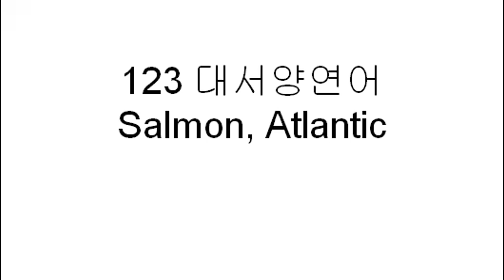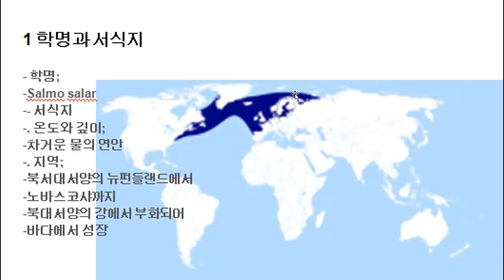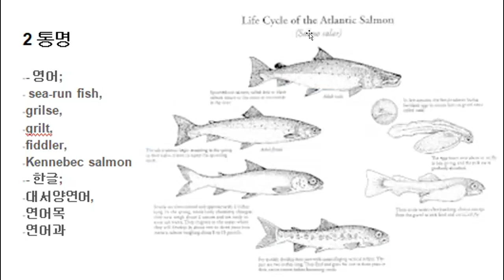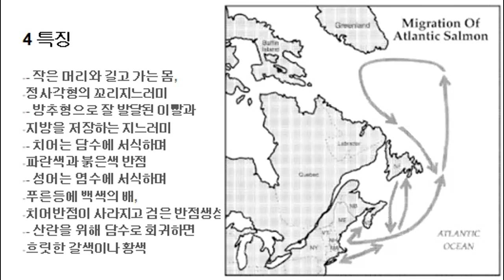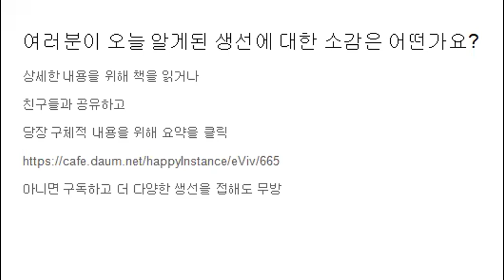123 대서양연어 Salmon, Atlantic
- 대서양연어 Salmon, Atlantic
. 학명; Salmo salar
. 서식지; 차거운 물의 연안
. 통명; 대서양연어
. 특징; 작은 머리와 길고 가는 몸, 정사각형의 꼬리지느러미
. 먹이와 요리법; 회로, 절이거나 굽거나 말려서, 혹은 찌개 등으로 섭취